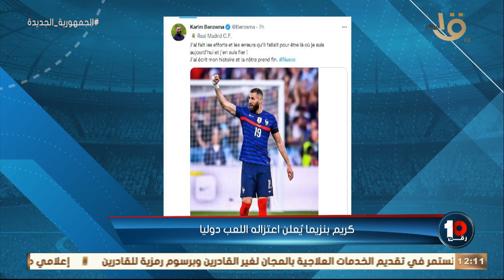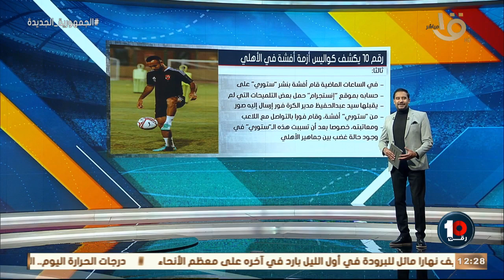اختيارات محللي رقم 10 لأحسن لاعب في كأس العالم وأحسن مدرب وأحسن لاعب صاعد